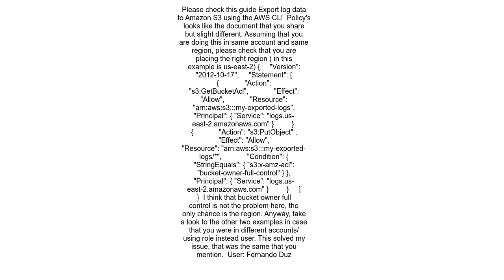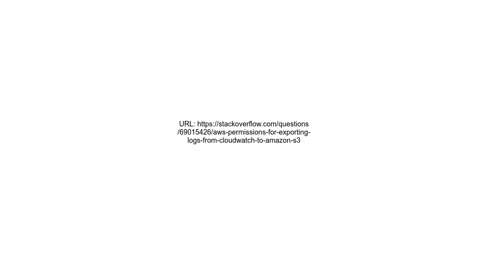AWS Permissions for exporting logs from Cloudwatch to Amazon S3